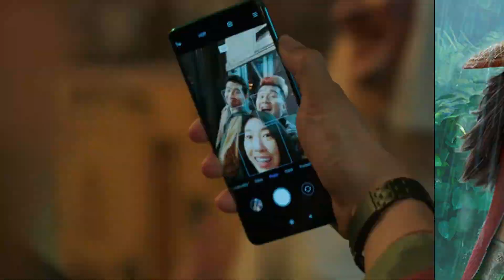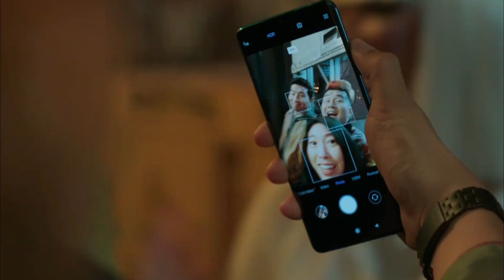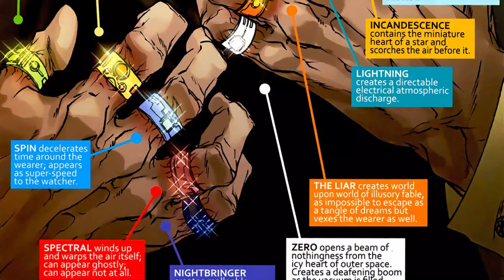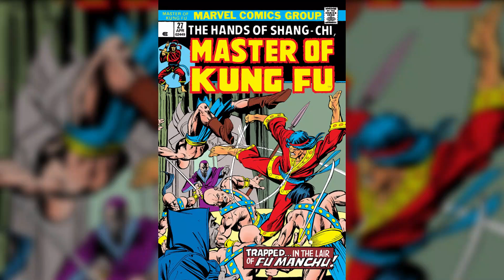כל מה שאולי פספסתם בטיזר הראשון לשאנג צ'י ואגדת עשר הטבעות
מקווה שנהנתם מהסרטון!! אם נהנתם מהסרטון אל תשכחו להירשם לערוץ, להפעיל את הפעמון ולפרגן בלייק :) אתם מוזמנים לעקוב אחריי באינסטגרם, לינק ממש פה למטה!! תודה על התמיכה המטורפת, ניפגש בקרוב מאוד אבל עד אז יאללה ביי

00:00 – פתיח
00:38 – העבר של עשר הטבעות והמנדרין ביקום הקולנועי של מארוול
01:23 – זמן ההתרחשות של הסרט
01:47 – קצת על המנדרין בסרט
02:18 – קצת על שאנג צ'י בסרט
02:47 – איסטר אגס, תאוריות ודברים שפספסתם בטיזר
06:25 – רמזים מהפופים של הסרט
06:44 – סגיר